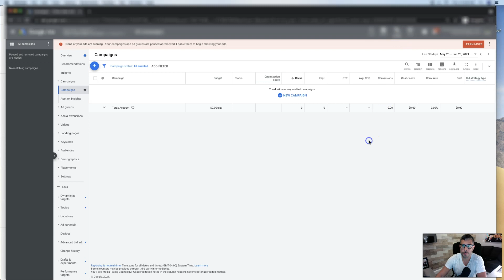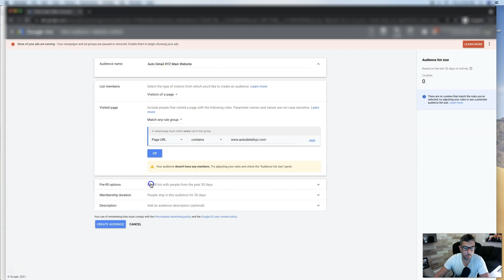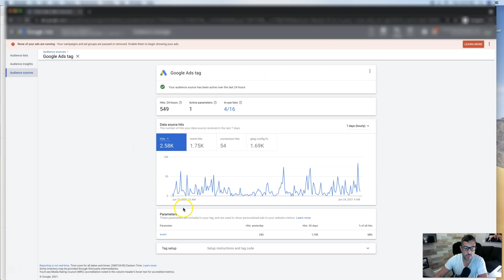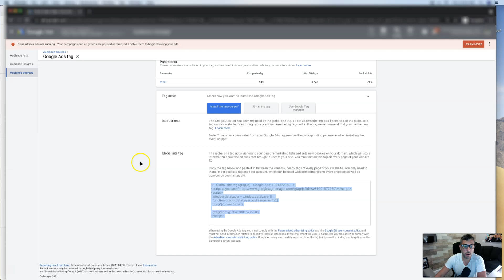Remarketing Tag Google Ads | How to Set One Up From Scratch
Google Ads Remarketing Tag Setup
In this video I walk you through how to setup a Google Ads remarketing list and how / where to install the code so that your list is tracking properly!